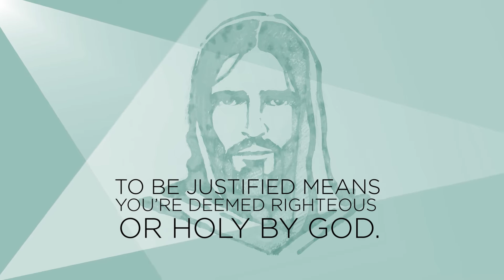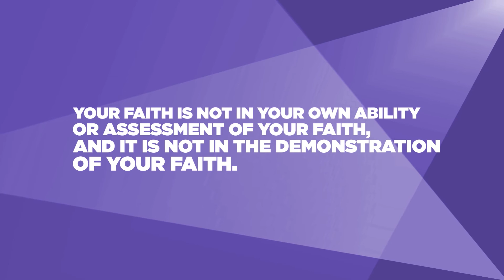Lutheran Vocabulary: Justified by Faith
Over the course of history, Christians from one generation to the next have had to come to terms with what the Apostle Paul wrote in his letter to the Romans. In nearly every chapter, Paul stresses that it is your faith that puts you in good standing with God. Simply put, you are justified by faith.

Most Christians have a pretty good sense of what Paul means when he talks about being justified. To be justified means you’re deemed righteous or holy by God. But not all Christians are in agreement when it comes to talking about the two other words in the phrase, "by faith." Over the last two thousand years, there are a few different ways of answering that question.

One way is to say faith is a matter of having knowledge of Jesus and his ministry. Others would say faith isn’t justifying unless you’ve been changed by it, and the change is demonstrated by your love for your neighbor. Simply put, they would say your faith needs to be confirmed, or demonstrated, by what you do.

As Luther became well versed in the original languages of the Bible, he understood that the word faith is synonymous with trust and belief. And as he focused in on Paul’s language “we are justified by faith” he realized that the question becomes faith in what - or better yet, faith in whom?

Luther came to understand that Paul and all of Scripture were saying the same thing: we are justified by faith-- faith in the fact that Jesus forgives your sins. When Jesus gives you this promise, there are no exceptions or needed additions. Your sins are forgiven. In other words, for Luther, your faith is not in your own ability or assessment of your faith, and it is not in the demonstration of your faith. Your faith is in Jesus’ promise of forgiveness - simply because He said so. You are justified by faith alone.

All of this was said and done so you can remember -- A mighty fortress is our God.